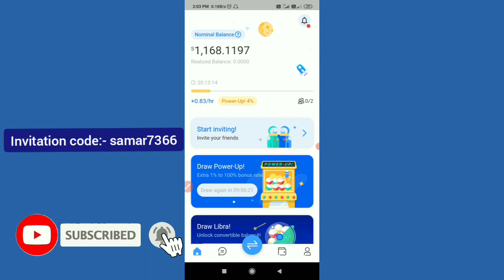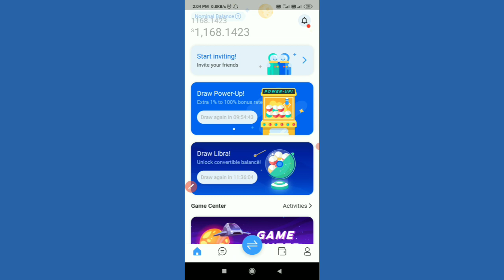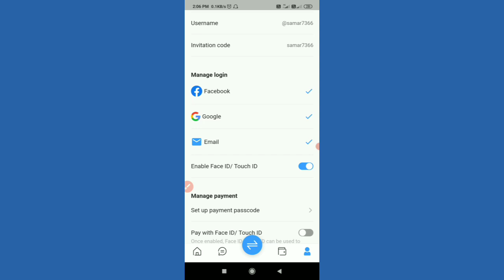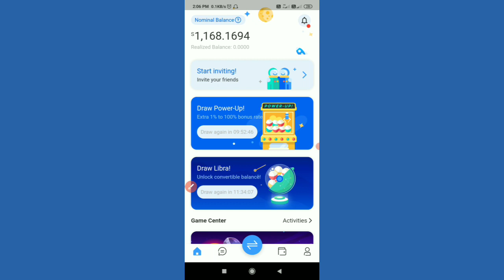Star Network New mining app | Star Network New Updates | 1coin=5$ | New mobile mining app 2022